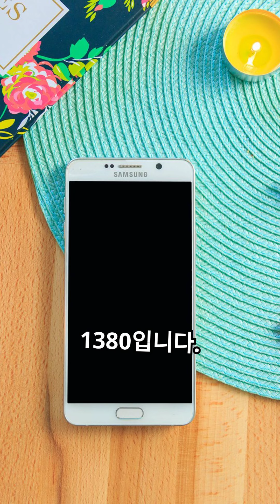치매와 경도인지장애 걱정되는 분들을 위한 기억력 향상! 파낙토스 뉴로하모니 훈련 무료 체험 모집! 02 2051 1380 서울 본사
파낙토스 뇌 헬스케어 사업단 사업단 모집 (전무이사 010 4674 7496)

◆ 뇌파 의료기, 디지털 치료제, 뇌 헬스케어, 뇌파 다이어트
◆ 뇌파 다이어트, 뇌파 호르몬 등등 세계 최대 프로그램